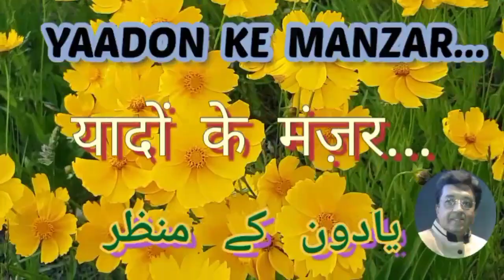Amitabh Bachchan Replaced From the Rare Song Of Mohammed Rafi | Yaadon Ke Manzar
This rare story is based on the facts that Amitabh Bachchan was removed from the movie and replaced by Sanjay Khan. Same song of Mohammed Rafi was picturised on both the actors. Special episod of series "Yaadon Ke Manzar"

Yeh Chehra Yeh Zulfen
Film : Ek tha Chander Ek thi Sudha (1970)
Mohammed Rafi, Lata Mangeshkar

Film Duniya ka Mela (1974)

Film : Film Hi Film (1983)

This story is created in a different angle by @DILSEDILTAKJD by Jitesh Dave.